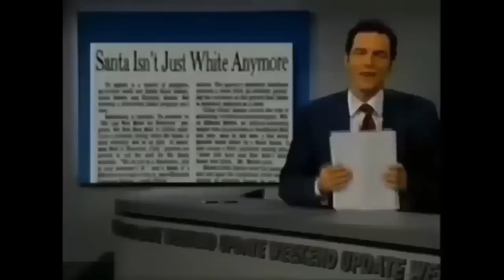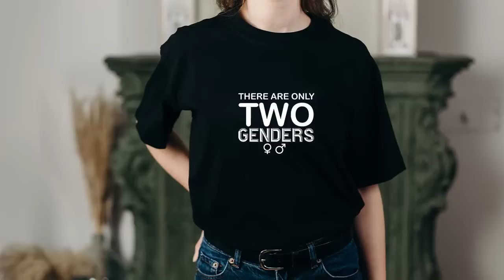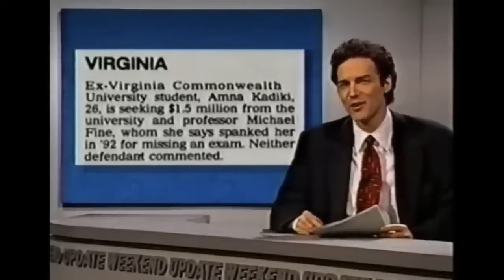Weekend Update Jokes That Keep Me Awake At Night